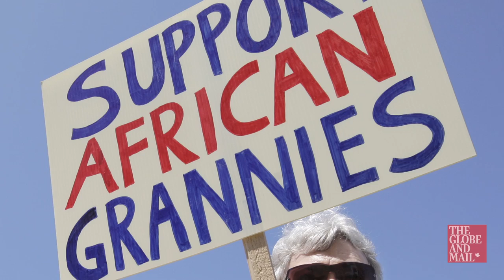Craig and Marc Kielburger explain how giving has changed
- The Globe and Mail's in-depth look at the state of philanthropy launches Saturday online and in the Weekend Globe.

Craig and Marc Kielburger, co-founders of Free the Children, talk about the dramatic increase in youth volounteering and how the definition of philanthropy is changing